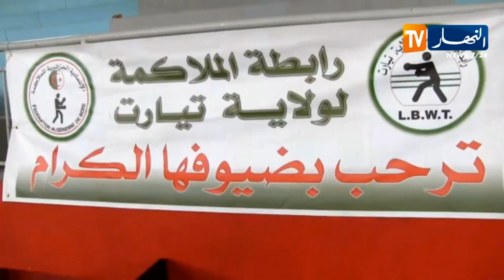إنطلاق فعاليات البطولة الوطنية للملاكمة أشبال بتيارت